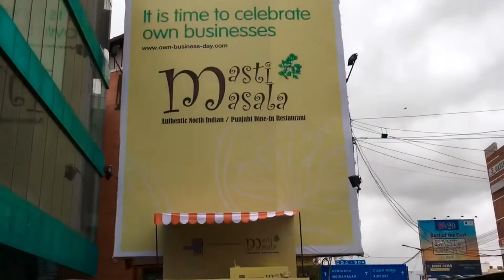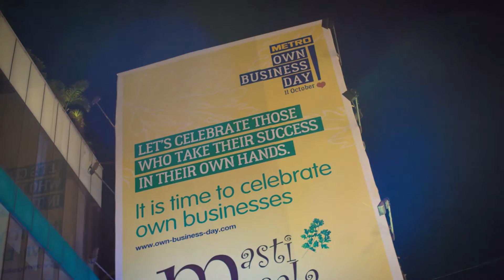Own Business Day - October 11, 2016 - Register now!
METRO Cash & Carry India celebrates all business owners across the world, because it takes a special type of person to live and own a dream.
Here’s a brief video on how we popularised a owner of Masti Masala, Ajay Kapparath, who owns a North-Indian cuisine restaurant in Rajajinagar, Bangalore.